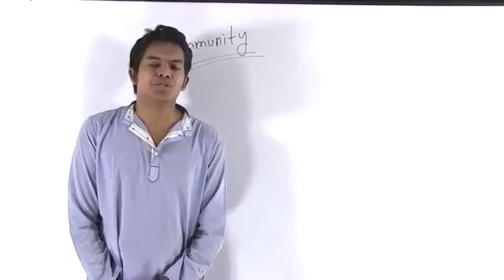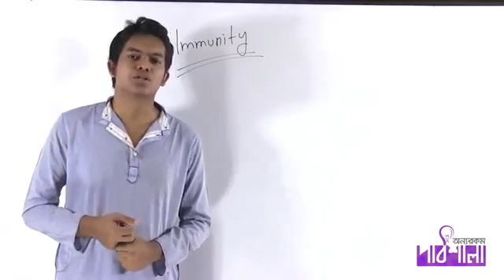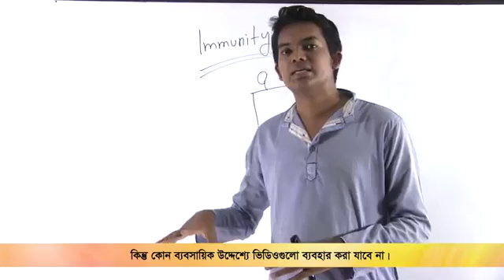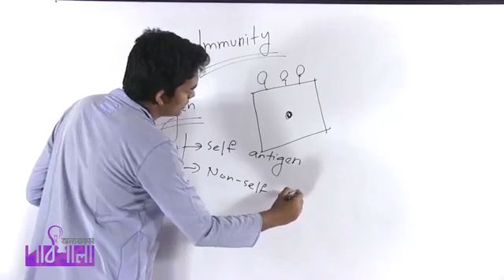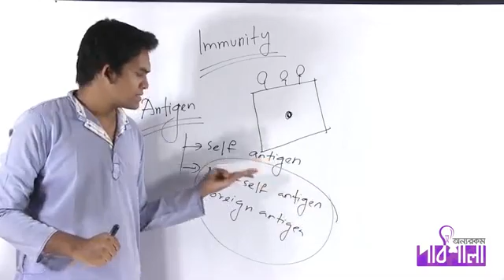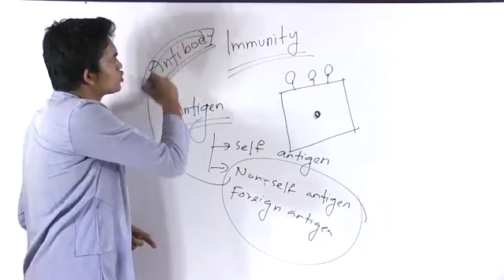Introduction of Bood Antigen and Antibiotics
Introduction_to_Immunity_&_Antigen_ইমিউনিটি_এবং_এন্টিজেনের_পরিচিতি